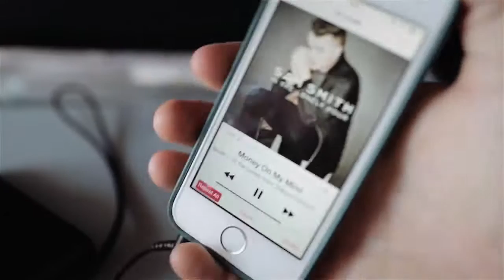Канада — зрительные вибрации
Прекраснейшее видео с природой Канады